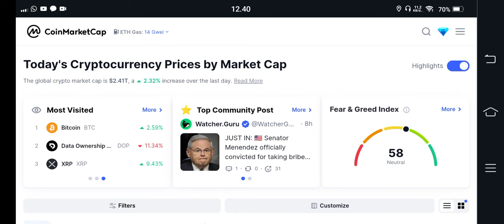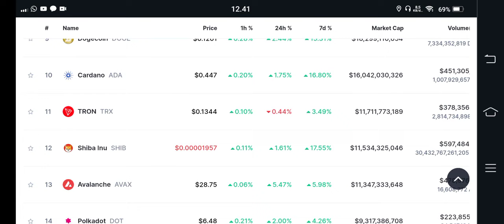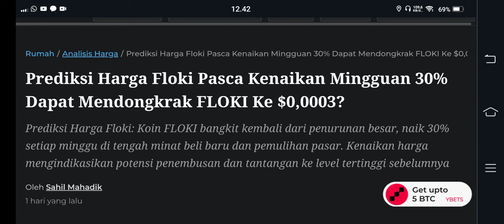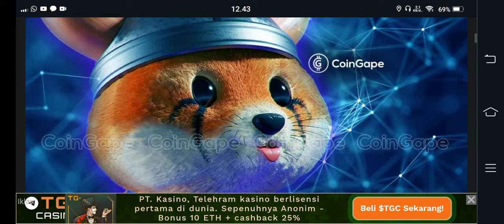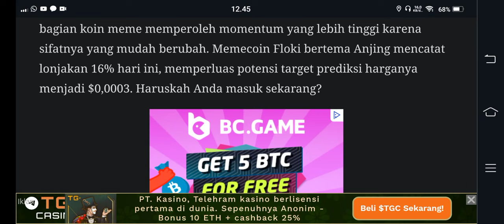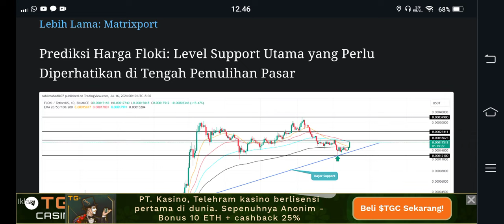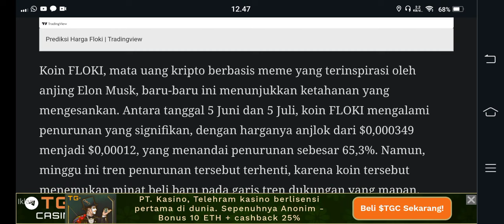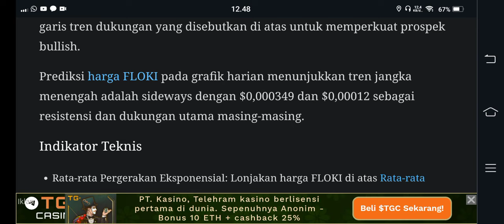HOLDER FLOKI LIGAT INI.. 150 RUPIAH LO😱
BINANCE

GATE.IO

MEXC

TOKOCRYPTO

/signup?ref=A7S3UF68

KUCOIN

Bittime exchange